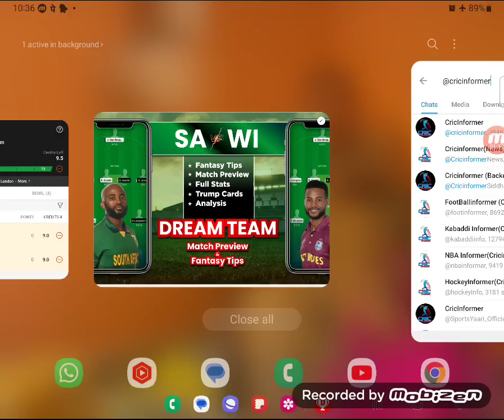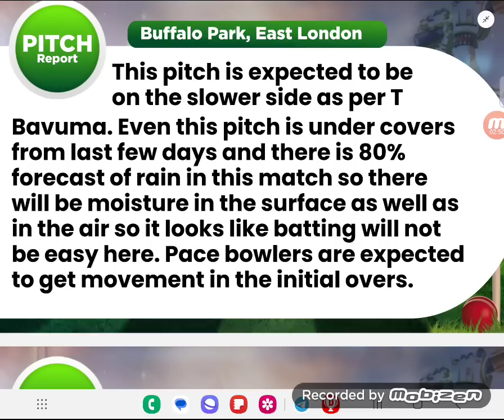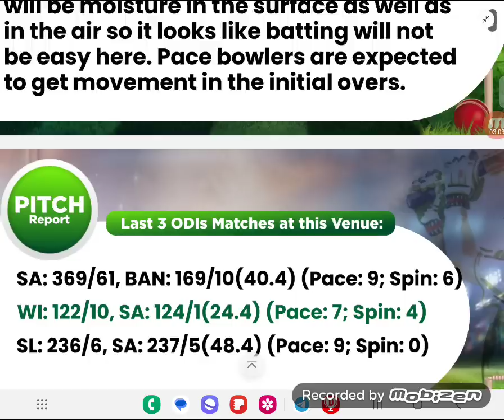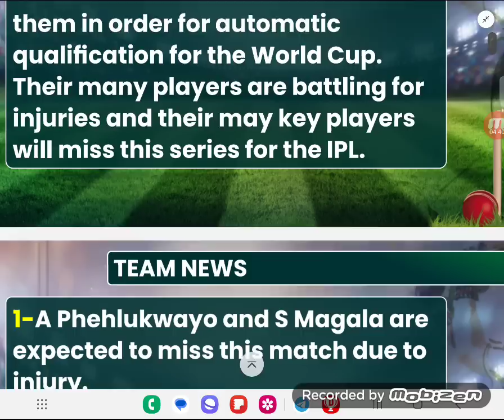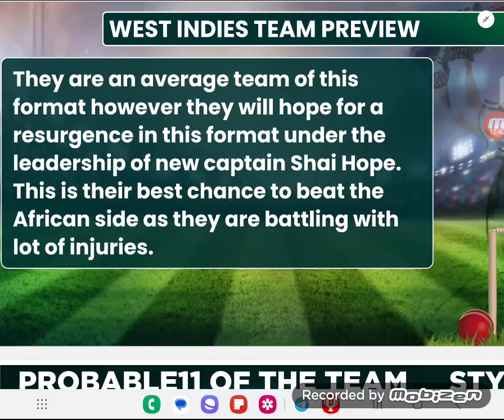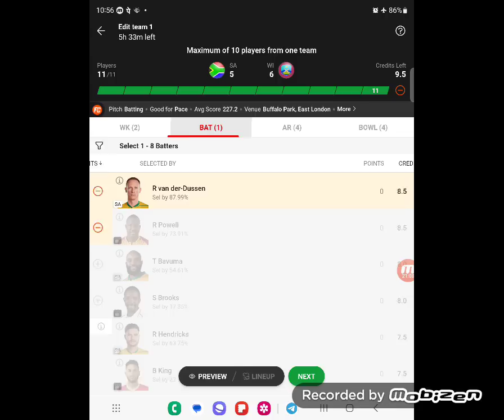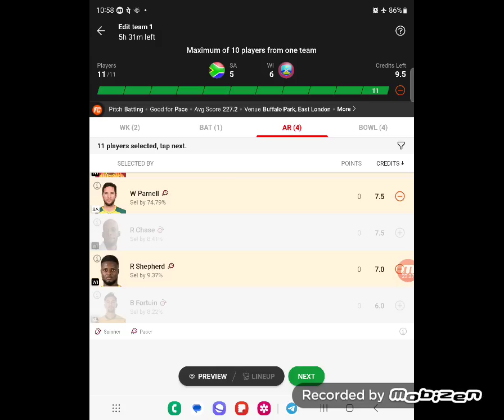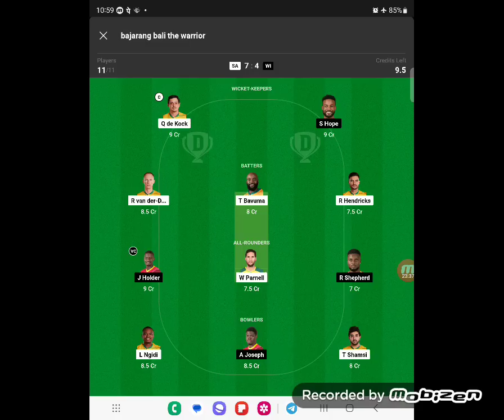SA vs WI Dream11 Team Prediction, WI vs SA Dream11: 1st ODI, Fantasy Tips, Stats and Analysis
Welcome to the Match preview view and Fantasy Tips of SA vs WI Dream11 match.
You will get full SA view and winning analysis of SA vs WI Fantasy match so that you can win big on the fantasy sites like  Myfab11, Batball11, Gamezy, Fantasy Dangal, Playerzpot and other fantasy Sites. By the analysis You can make your SA vs WI Dream11 team.
This SA view includes:
WI vs SA  Match SA view, WI vs SA  Fantasy Team,  WI vs SA  Fantasy Prediction, WI vs SA  Fantasy Tips, WI vs SA  Dream Team playing11, WI vs SA  Pitch Report, SA  vs WI Dream11, WI vs SA  Dream11, SAomen vs WIomen Dream11

You will get full analysis of WI vs SA  Match.

We are covering following seWIions in this video:
WI vs SA , WI vs SA  playing11, WI vs SA  Pitch Report, WI vs SA  Fantasy Tips and SA vs WIDream11 Prediction
About CricInformer
Best Place to get Teams of Fantasy Sites and match SA views of all the featured matches of almost all the fantasy sites like  Myfab11, Batball11, Gamezy, Fantasy Dangal, Playerzpot and others. Match SA views will be SA sented in an interaWIive manner so that you can win big on all fantasy sites. You can get best tips and trick for how to pick your Fantasy Team.

Research is the key to laying down a SA ong foundation in fantasy sports. You should research on:

  WIts about player's recent performances
    How the pitch behaves
    Squad information

Here you will fWI some research about the pitch condition, about how the pitch will help the bowlers (Faster or spinner), or batsmen. Keeping that in mWI, you have to make the team. If we don't get any news about the pitch, research the ground history for the last 3-5 matches and SA diWI accordingly.

If you want to create the best team for Fantasy Sites and win money in Fantasy Cricket, then it is good to check the player's recent form. BecWIe It has been seen, there is a high probability of playing a good inning of inform player than the out of from player.